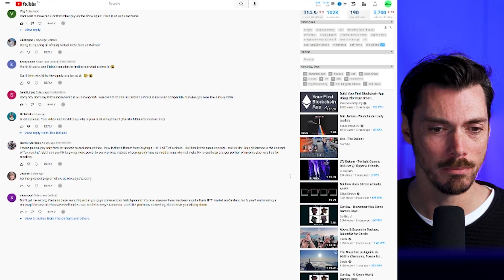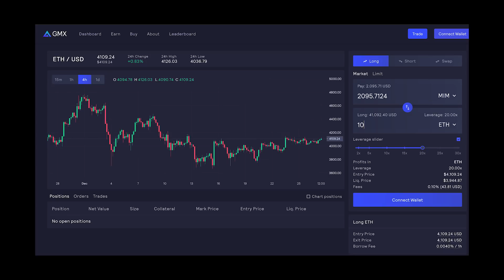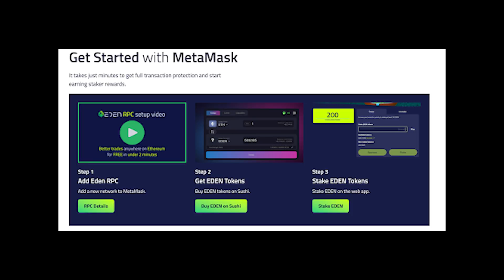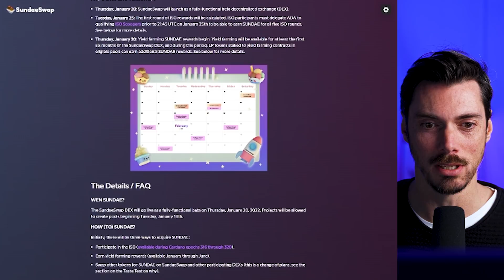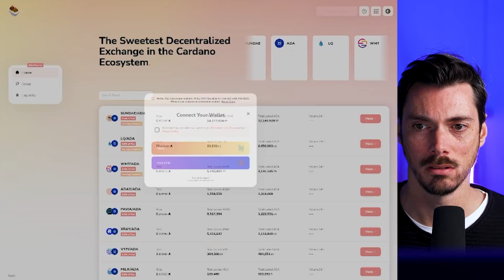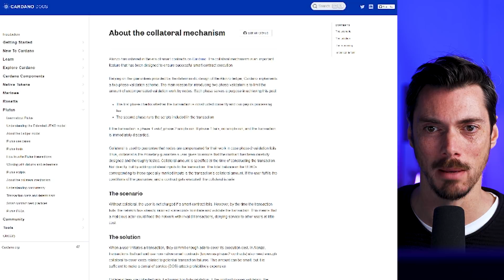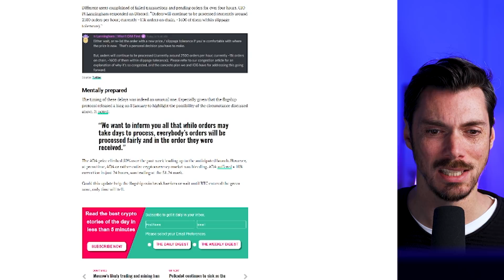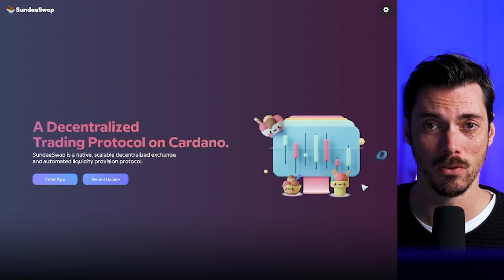Cardano's SundaeSwap DEX is here. Does it work? | SundaeSwap First Look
SundaeSwap is a Decentralized Trading Protocol on Cardano. It's a native, scalable decentralized exchange and automated liquidity provision protocol.